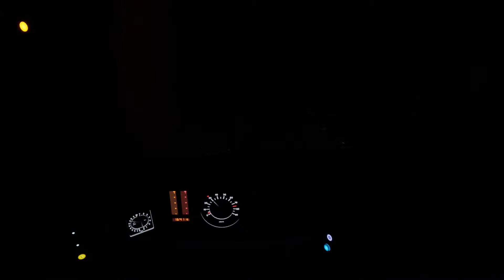Extended service DTG scenario SEHS